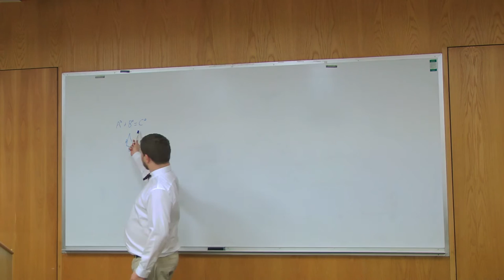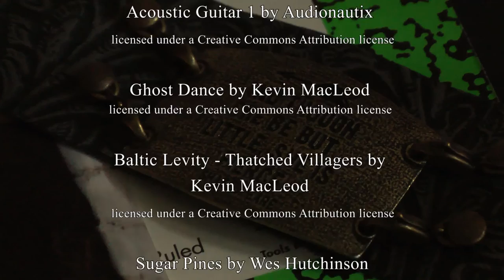Narrative 2016 short film- "Shorty"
This is my final project for Advanced Digital Cinema Narrative Fiction under Professor Aaron Schuelke
Southern Arkansas University Mass Communications-Digital Cinema dept.

Shot, edited and written by Cobyn Brakebill
Starring Riley Loftin ("The Letter," "Married with Homework")and Seth Loftin

Edited on Adobe Creative Cloud software